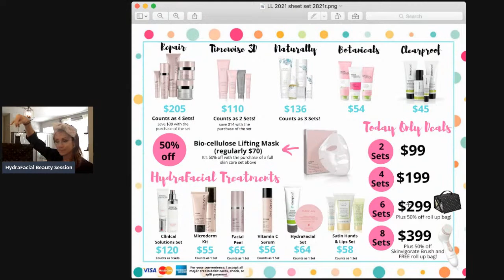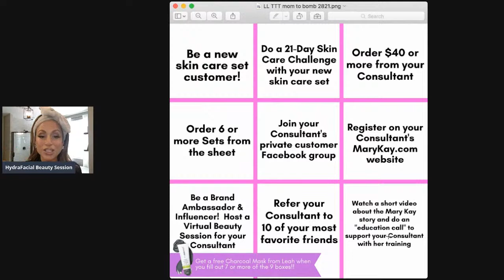HydraFacial Beauty Session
💖Welcome to your HydraFacial Beauty Session, an hour of fun & education regarding the one precious face you have been given!
💖We will demo a DIY HydraFacial and teach you how to do it at home for a fraction of what it costs at the spa.
💖We are giving away free products, so girl, don’t miss the session.
💖We are live at 9:30am EST on Saturday morning.  We will leave the recording up for 48 hours for those who aren’t able to watch live.
💖Grab a coffee (or your favorite morning beverage), relax and enjoy the show!